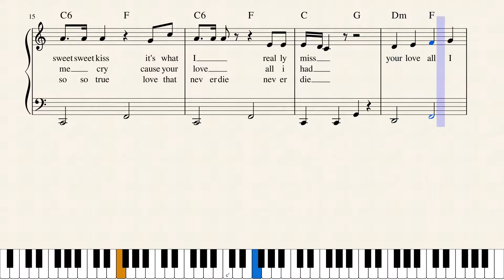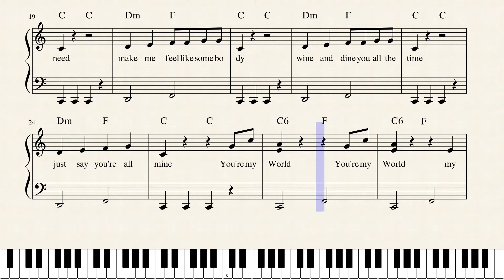You're my World by World's Greatest Songwriter Ever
Life is about you.